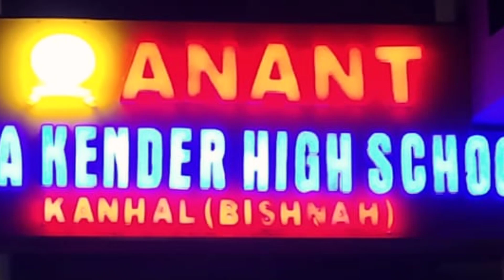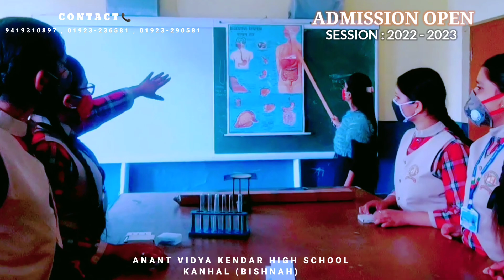Admission Open | Anant Vidya kendar high school Kanhal (Bishnah ) | Session 2022-2023